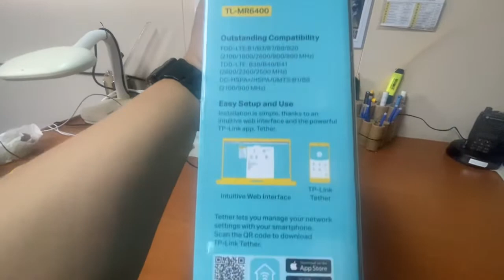Tp Link Wifi Router Open Line Plug and Play = With Sim Slot 👍👍👍